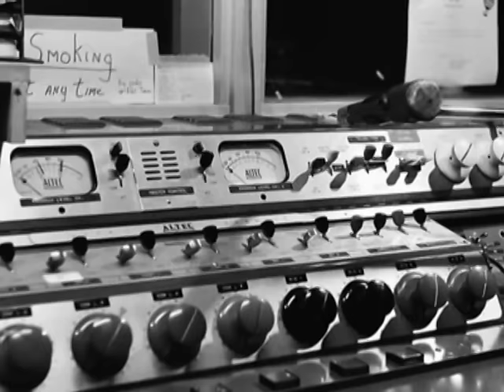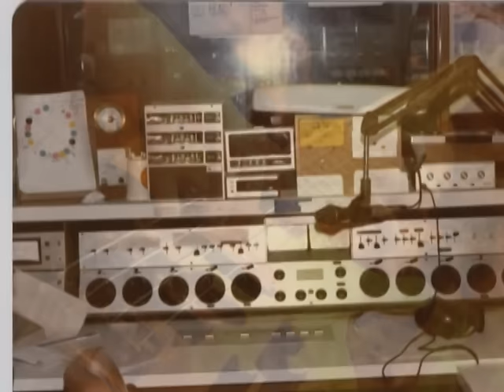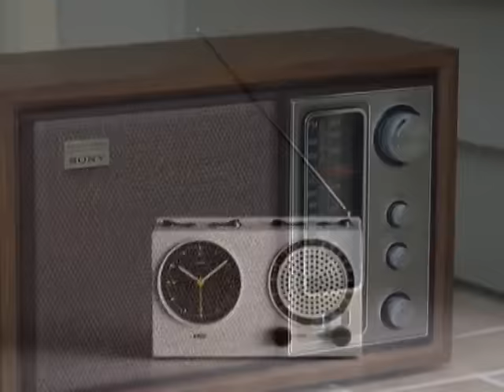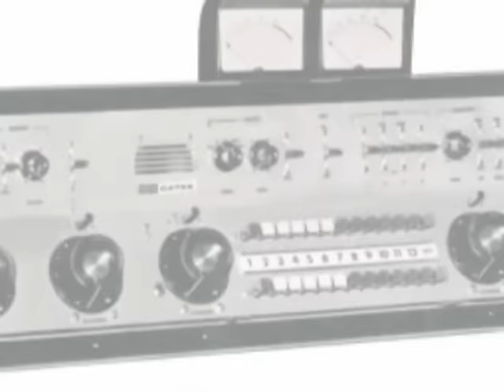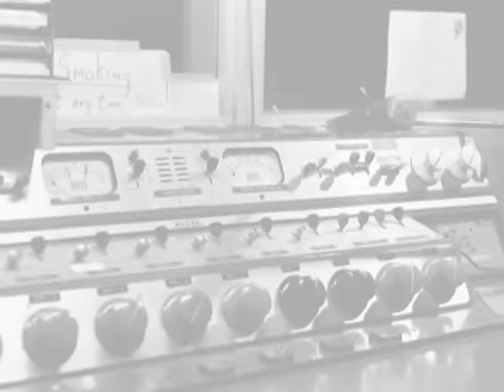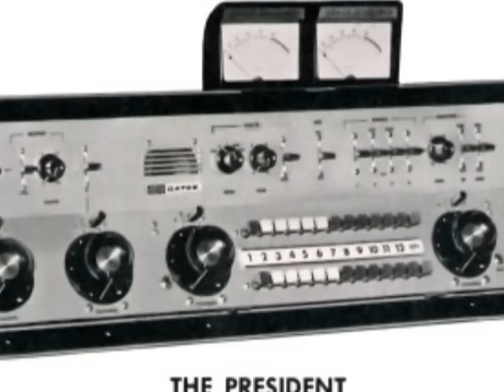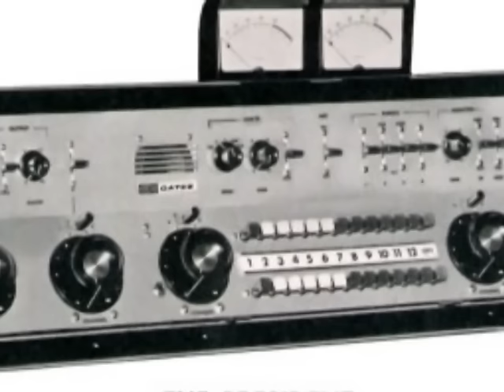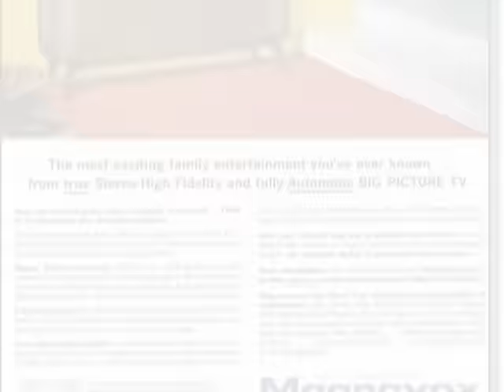WBOW Terre Haute June 1959 VLJ Bill O'Conner Keith Marvin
Aircheck of VLJ on WBOW Terre Haute in June of 1959.   Along with Bill O'Conner and Keith Marvin